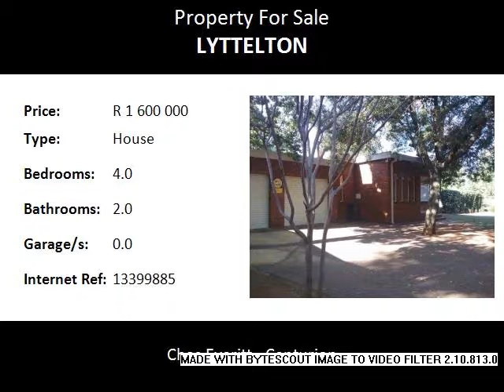4.0 Bedroom House For Sale in Lyttelton, Centurion, South Africa for ZAR R 1 600 000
Bedrooms: 4.0
Bathrooms: 2.0
Garages: 0.0
Price: R 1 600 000

Property Description:

New release in Lyttleton Manor for the large family. Lovely family room with gas fireplace, separate dining room. 4 large bedrooms all with blinds and built in cupboards. 2 Bathrooms with main bedroom on – suite.

Kitchen with breakfast nook and separate Laundry. Auto Double garage, with double shade carport. SQ for the stay in nanny. Lovely sparkling pool in well maintained garden with jungle gym and trampoline for the kid’s entertainment.

Hurry, this property will go fast!